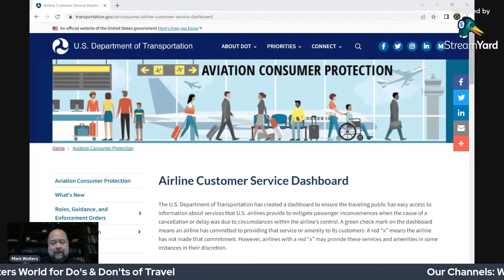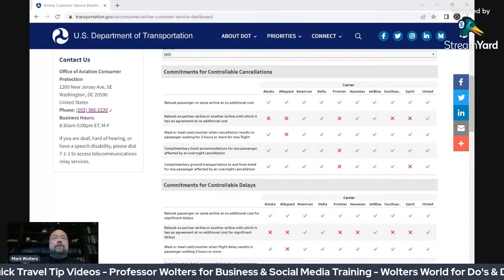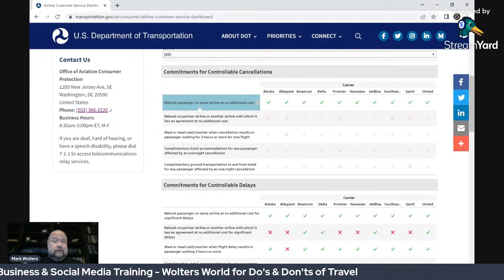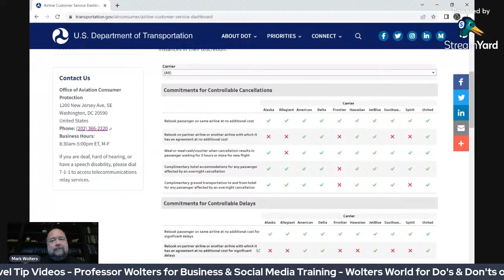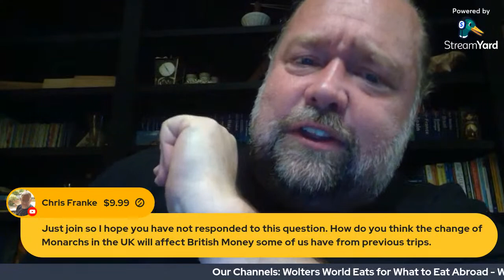Travel Chat to Help YOU with Your Fall & Winter Travels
Also, learn what to eat when you travel by following us on @woltersworldeats

And if you are really feeling productive you can learn marketing & business tips with @professorwolters

And of course all the socials are @woltersworld as well!